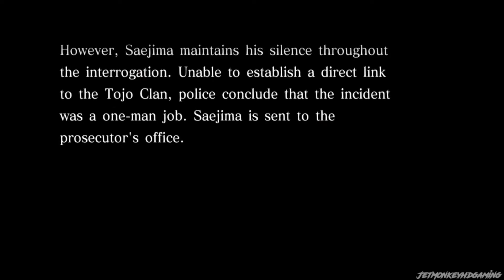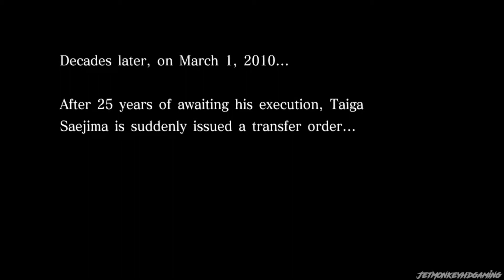Yakuza 4 Remastered #22 || PS4 || What's Holdin' Him Up?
This is my playthrough of Yakuza 4 Remastered on the PS4 without commentary

Yakuza 4 (Ryū ga Gotoku 4: Densetsu wo Tsugumono, "Like a Dragon 4: Successor of the Legend") takes place one year after the events of Yakuza 3. Like the original game, most of the action takes place in Kamurocho (resembling Shinjuku's red-light district, Kabukichō). Yakuza 4 has three new protagonists in addition to Kazuma Kiryu, the main character since the original Yakuza game: Masayoshi Tanimura, Shun Akiyama and Taiga Saejima.